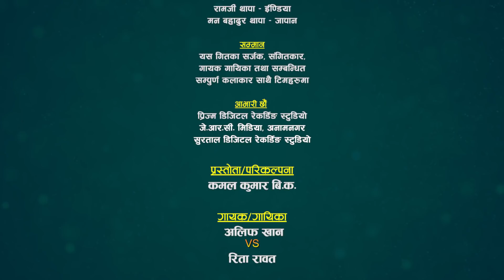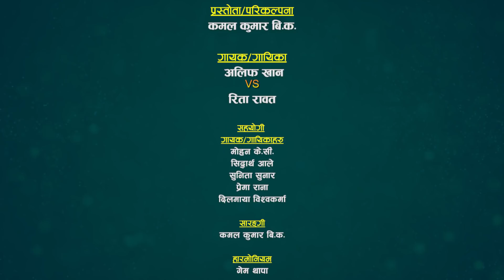सिधै मुखमा नहेर लाज लाउँछ Alif Khan VS Rita Rawat | Maya Garamla | Sarangi Sansar Live Dohori Ep 253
सुमधुर स्वरका धनी लोक दोहोरी गायक अलिफ खान र दोहोरी च्याम्पियनबाट चर्चामा आएकी सुमधुर स्वरकी धनी लोक दोहोरी गायिका रिता रावत बिचको निकै रमाईला दोहोरी  प्रस्तुत गरेका छौँ । कृपया यो भिडियो हेरेर लाईक कमन्ट साथै सेयर गरिदिनुहुन बिनम्र अनुरोध गर्दछौँ ।

@Sarangi Sansar​

♪ Song:-  Maya Garamla माया गरम्ला
♪ Vocal:-  Rita Rawat, Sabin Acharya
♪ Lyrics:- Kamal Sargam
♪ Music / Thego:- Gobinda Pangeni

Patron / Advisor
Arun Bista
Owner of

🎼 Sarangi Sansar Rodhi Part- 253

Lead Singer:
🎤 Alif Khan
      VS
🎤 Rita Rawat

Supporter Male Singer:
🎤 Mohan KC
🎤 Sidhartha Ale

Supporter Female Singer :
🎤 Sunita Sunar
🎤 Prema Rana

Musician Team :
♬ Sarangi : Kamal Kumar BK
♬ Harmoniyam : Gem Thapa
♬ Flute : Karan Pariyar
♬ Dholak: Deepak Samip
♬ Madal : Shiva Anurag
♬ Madal : Mahendra Tiwari
♬ OctoPad : Pritam Thapa

TechnicalTeam :
🎥 Camera:
   🎥  Padam Lwagun
   🎥  Tarakanta BK

 ✌ Special Thanks !
☞  Prisma Digital Recording Studio, Babar Mahal
☞ Jeevan Century
☞ JRC Media Anamnagar Mo. 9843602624
☞ Ramesh Century

🎬 Media Partner :
     - Subin Adhikari

Thanks!